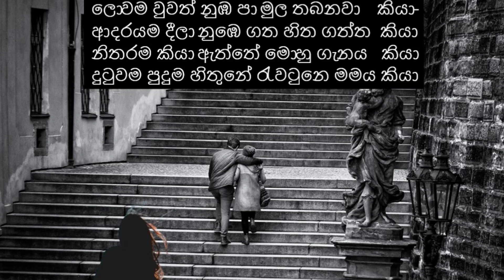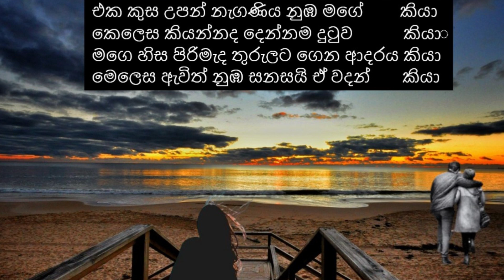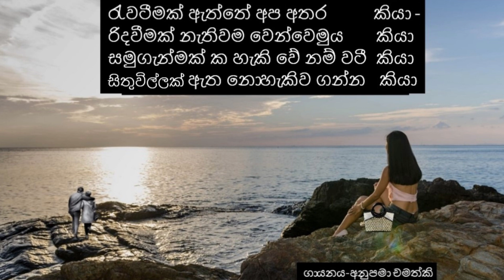මෙහෙමත් රැවටීමක් නංගිවයි මමයි දෙන්නම? - නිසඳැස් කවි /Sinhala Nisadas